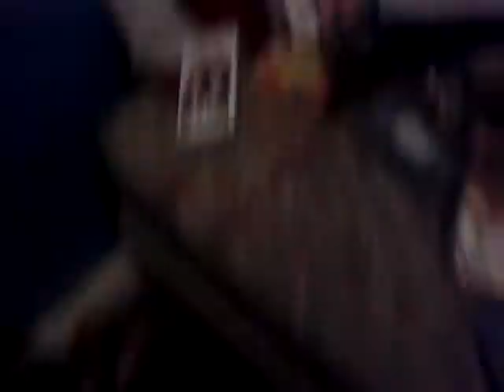Sketch Smashing up Kickz Room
Now who the fuck wanna mess with Sketch? no one, good. it better stay that way cos you don't wanna mess with sketch after seeing his punches don't ya?